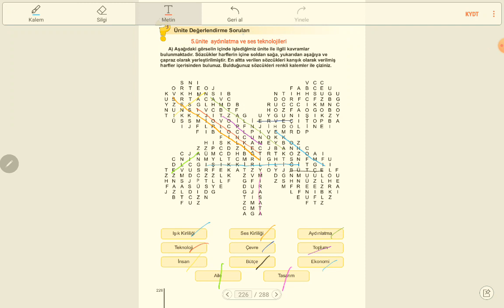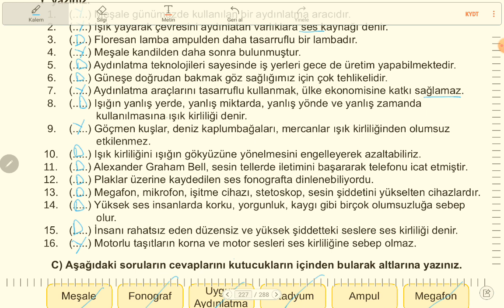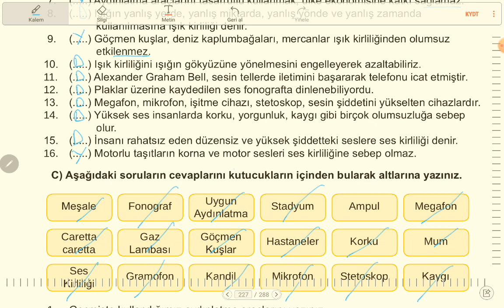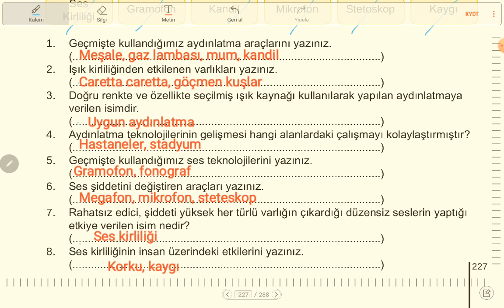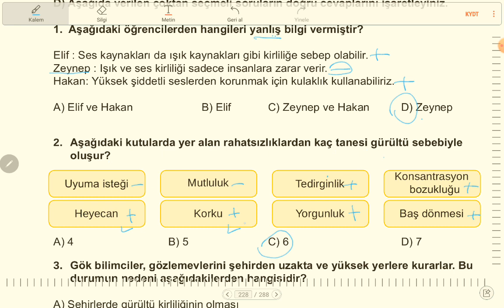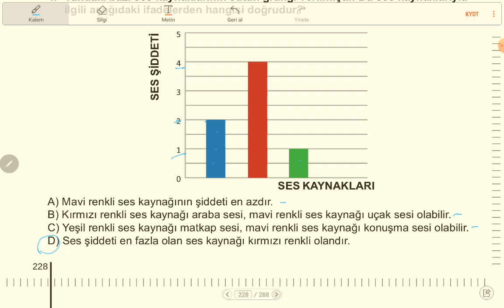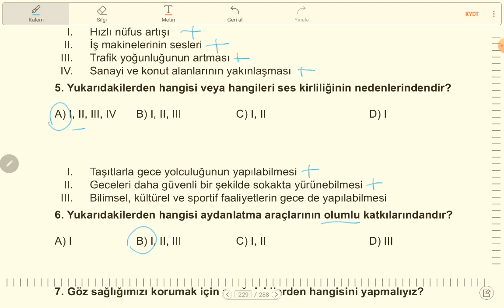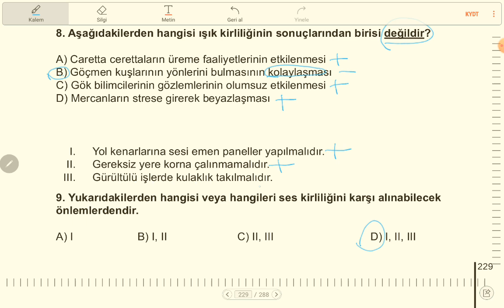4.sınıf fen bilimleri meb ders kitabı sayfa 227 5.ünite değerlendirme soruları cevapları